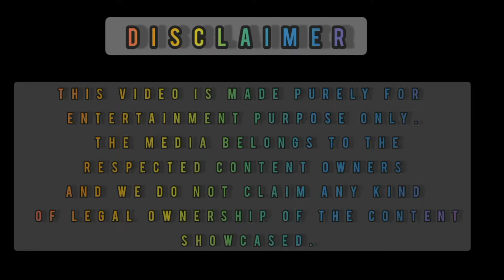END RUN | Balakot Air Strike🇮🇳 | INDIAN AIR FORCE💪😘 | IND VS PAK | Reaction videos | Chain Reaction